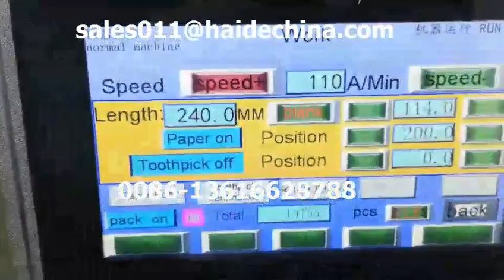mesa de plástico cuchara cuchillo cuchillo con servilleta de papel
Haihang Machinery Packing